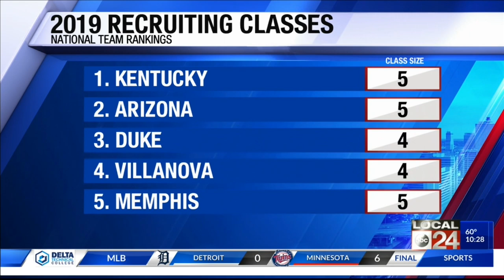Local 24 News at 10